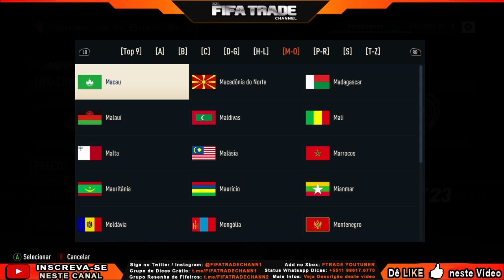**NOVO** COMO FAZER TRADE e FICAR RICO NO FIFA 23 ULTIMATE TEAM Fácil e Rápido| FIFA TRADE CHANNEL